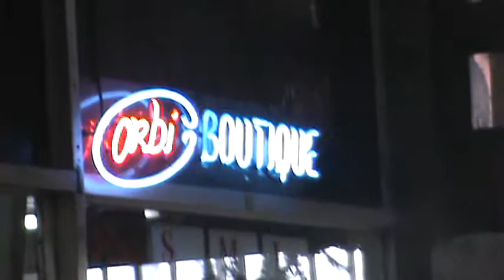Condominio las Américas 2 formas de ingresar avenida segunda y avenida 4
Los espero en el programa de los amantes del canto ingresa a facebook pagina Zitro Tu Karaoke recuerda condominio las Américas l

Animación publicidad de radio televisión a bajos costo y un evento diferente  publicidad en youtube y facebook